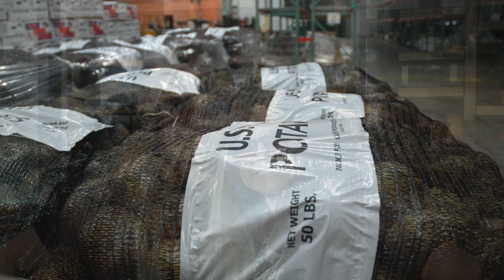Community Service Day 2013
This year Real Living Lifestyles partnered with Move For Hunder and Feeding America - San Diego to help feed the hungryin San Diego County.